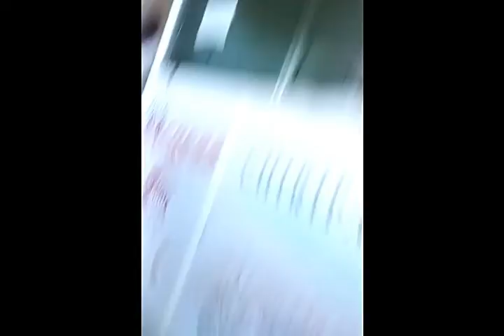En este sito de Bávaro quieren manda a los empleados a su casa sin darle dinero.